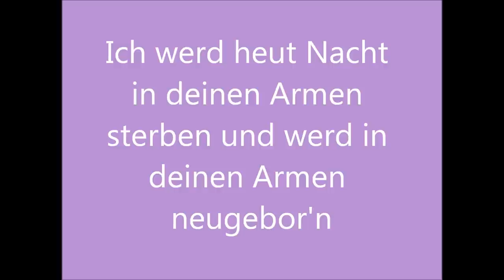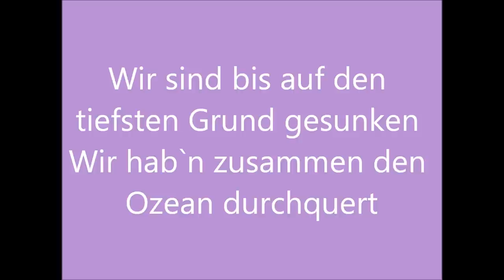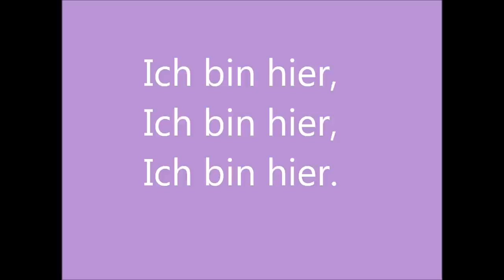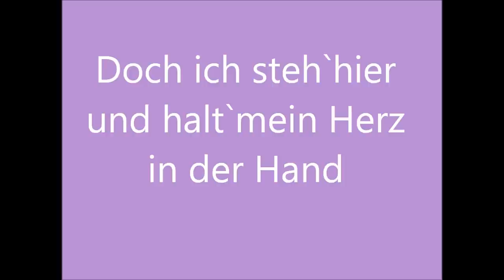Jörn Schlönvoigt - Das Gegenteil von Liebe (Lyrics)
Dies ist eine Lyricversion von "Das Gegenteil von Liebe"   Interpret: Jörn Schlönvoigt